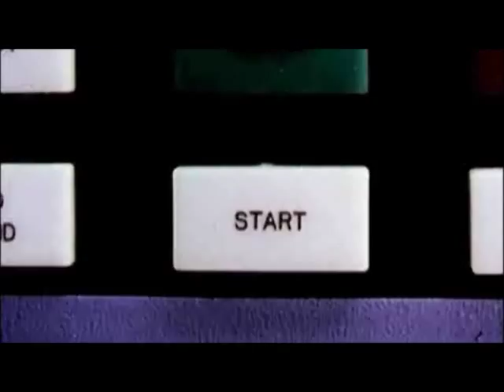Rageh Omaar - The Flynn Effect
The Flynn Effect and how the criteria for intelligence tests is skewed towards the abstract and modernity and against the practical and pre-modern or rustic.